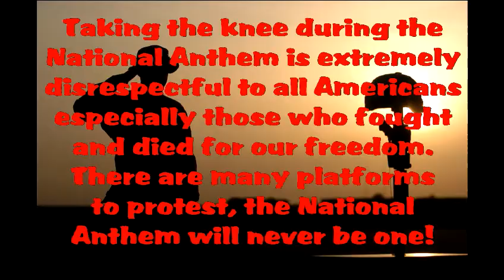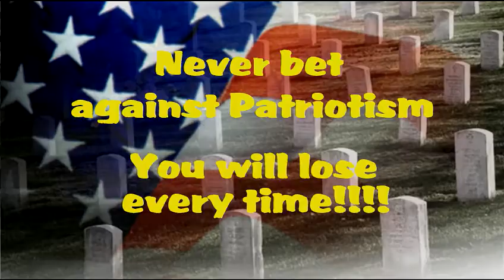Patriotic American Honor the Fallen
Never Bet Against Patriotism, You Will Lose Every Time!